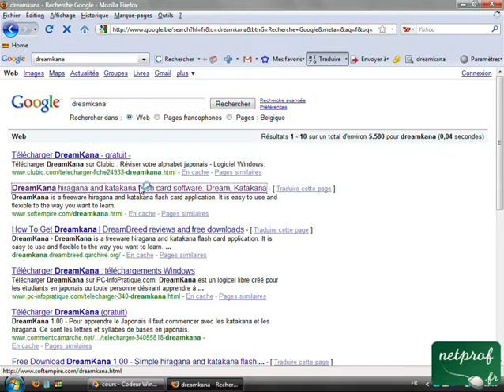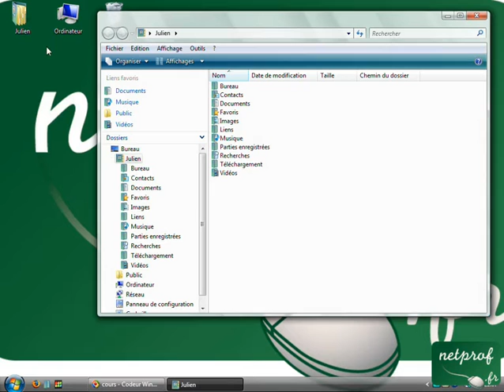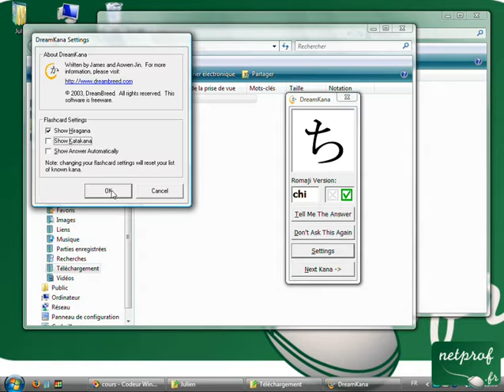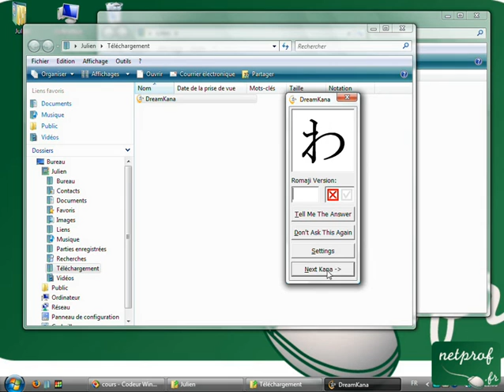Apprendre le japonais - Réviser les kanas